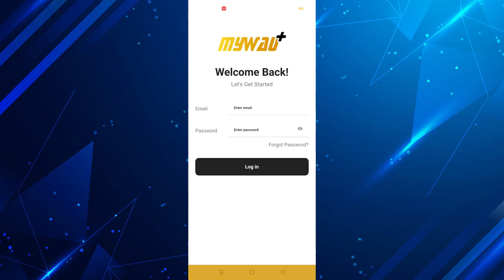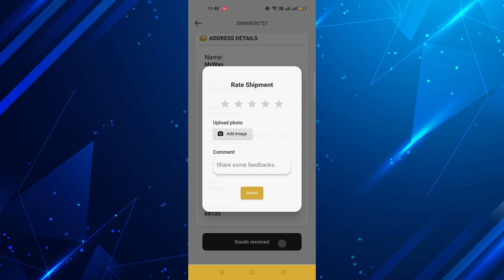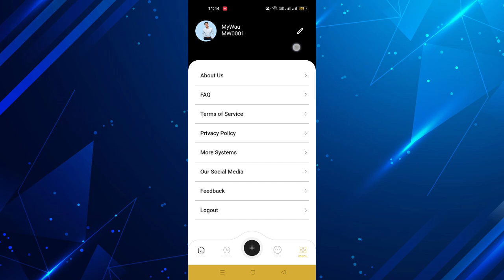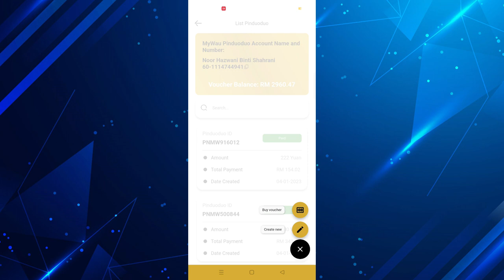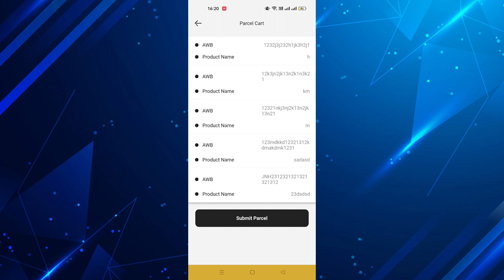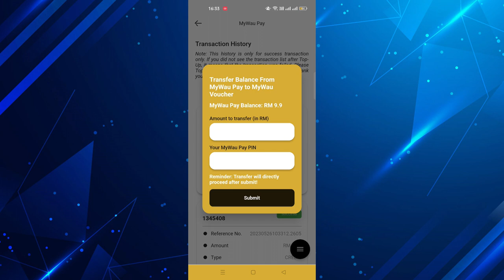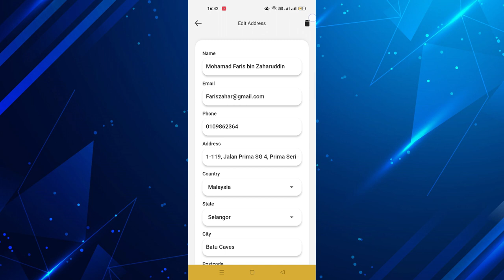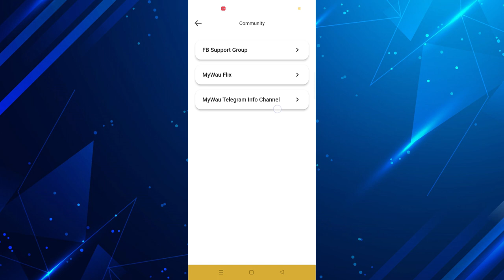MYWAU PLUS MOBILE TUTORIAL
Fungsi aplikasi Mywau Plus Mobile Tutorial ini adalah untuk menunjukkan cara menggunakan sistem Mywau+ melalui aplikasi dalam telefon bimbit anda.